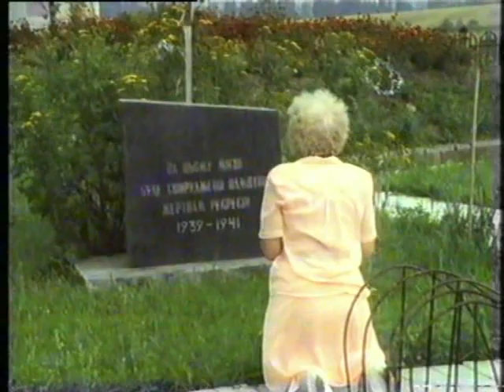Перепоховання вояків УПА- 1990 рік, с. Студінка Калушського району.